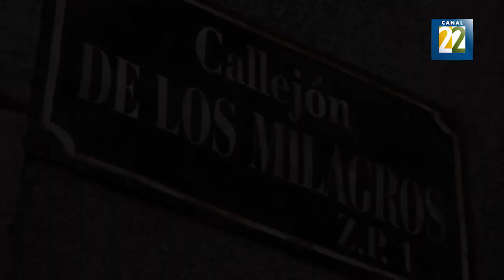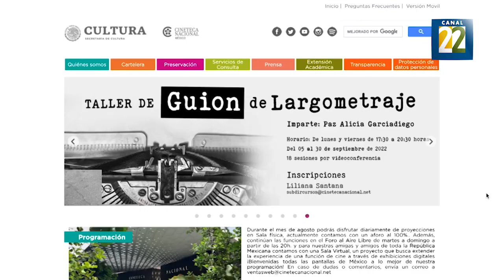Presente y futuro del cine mexicano | Con la X en la frente.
Alejandro Pelayo, director de la Cineteca Nacional y Nelson Carro, director de Programación de la Cineteca en entrevista con Javier Aranda y Gretel Luengas.